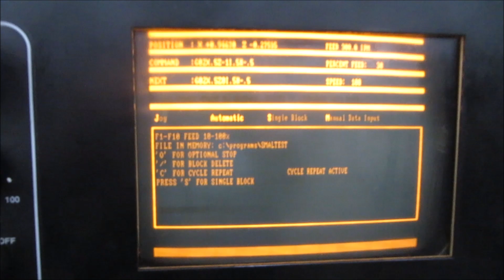Omniturn GT-75 Series III CNC Turning Center with Omniturn Ziploader Bar Feed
Lot 50 - Omniturn GT-75 Series III CNC Turning Center with Omniturn Ziploader Bar Feed

Equipped with: Omniturn Series 3 CNC Control, Full C-Axis, Parts Conveyor, Omniturn 2' Barfeed, Coolant